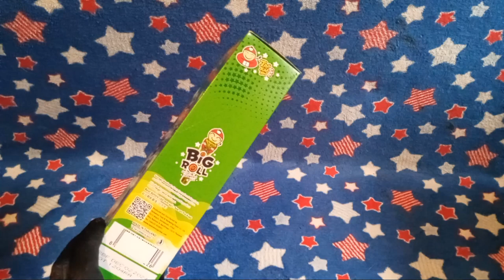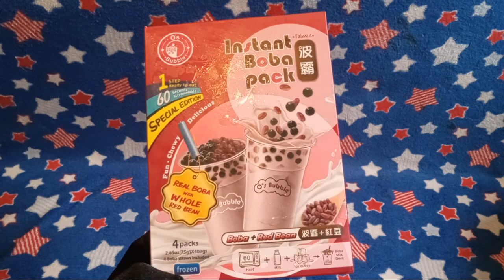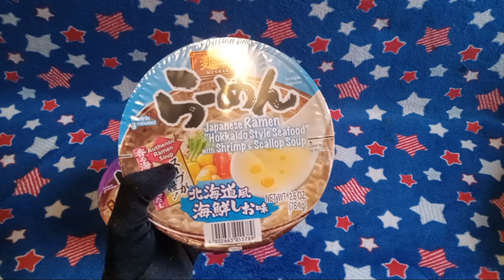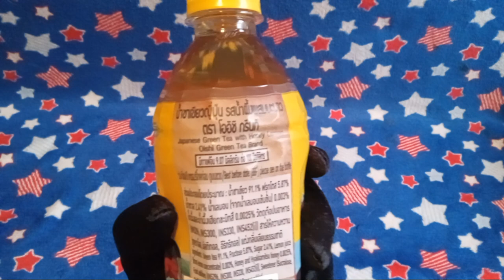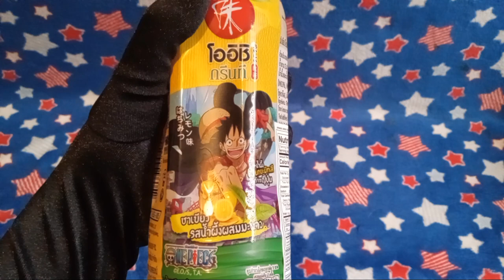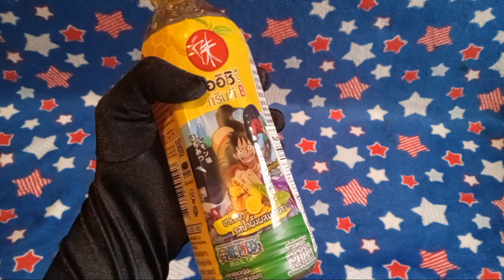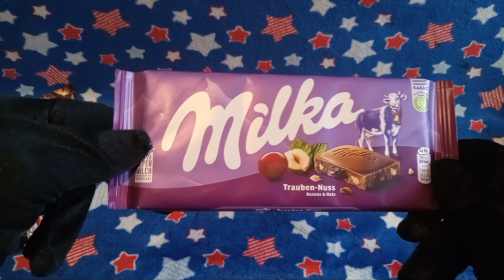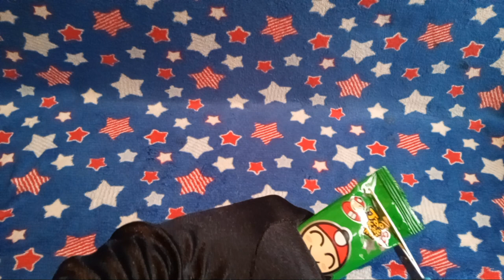💛🌿 20$ Somerset Asian Market Snack Food Haul Unpacking and Taste Testing ✨🍵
ﾟ+*:ꔫ:*‹　　›*:ꔫ:*+ﾟ
Today Peyton B and Jake unpack a 20 dollar haul from the local somerset asian market.
We show off everything that was found and we also try out something.